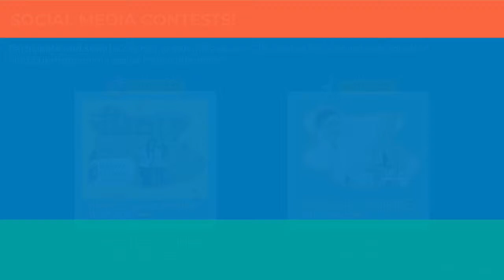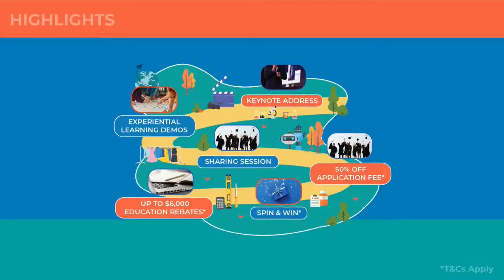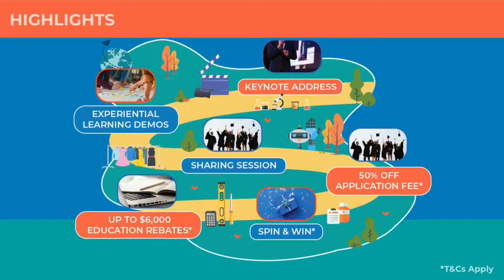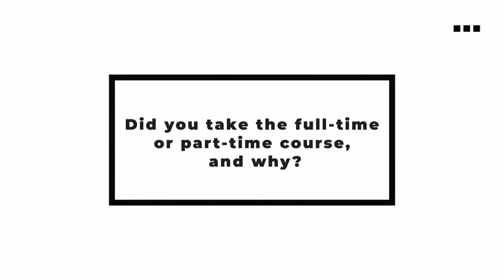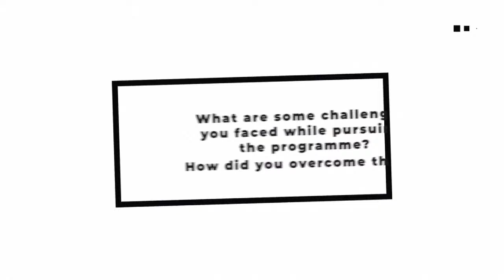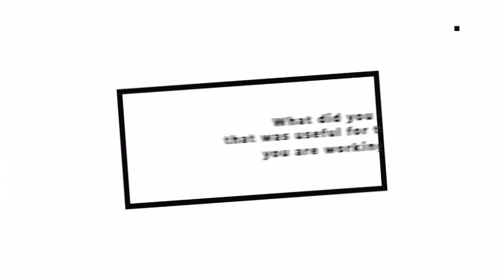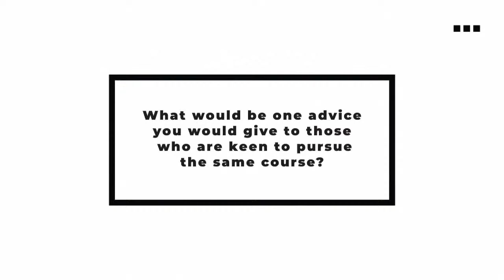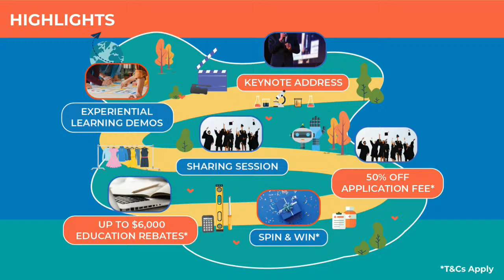MDIS Virtual Fair 2021 - Keynote Address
Virtual Fair: Reimagine Learning with MDIS